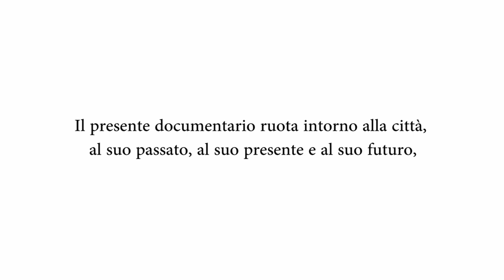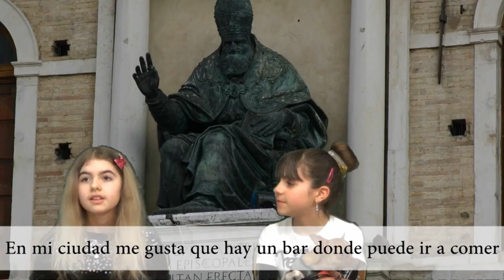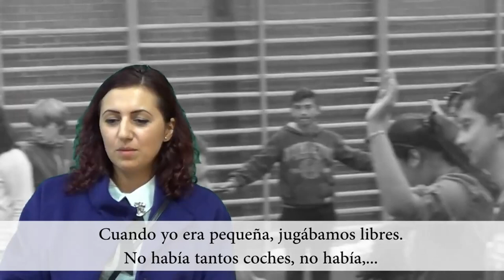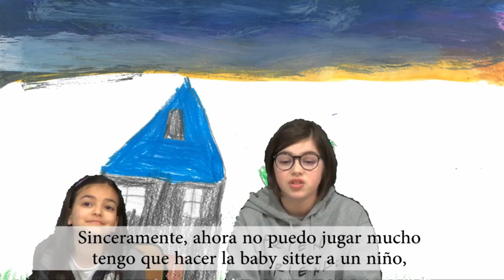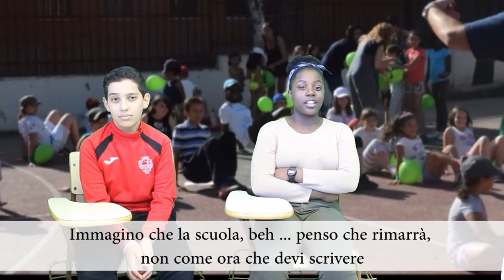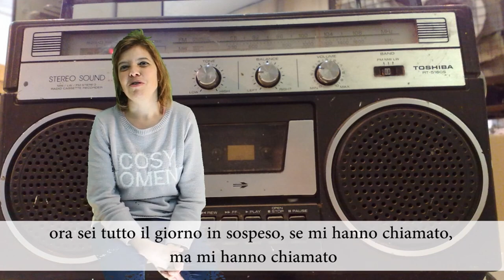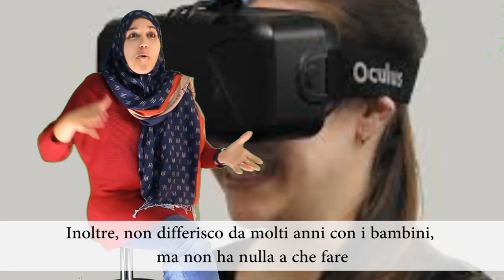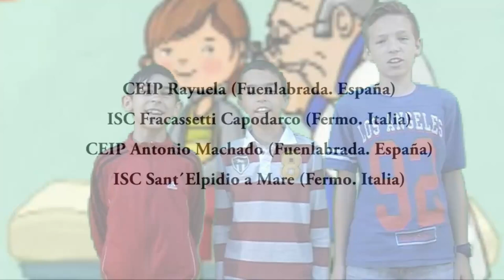Documental Escuela de Familias. Erasmus +. Recuerdos. 25 Aniversario FYME